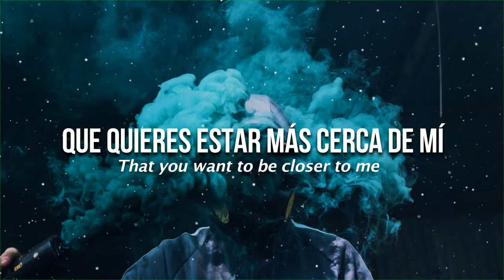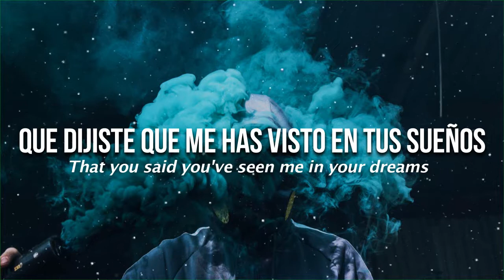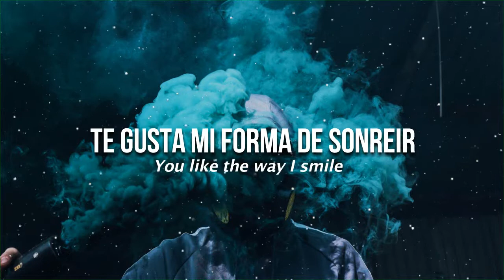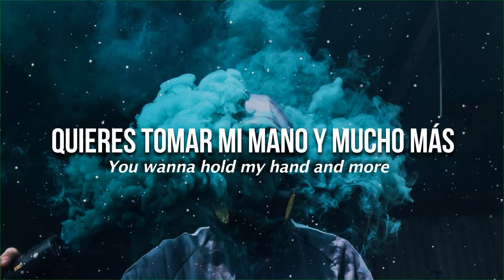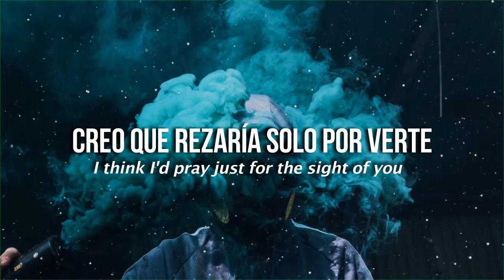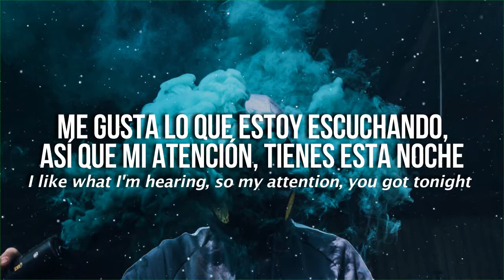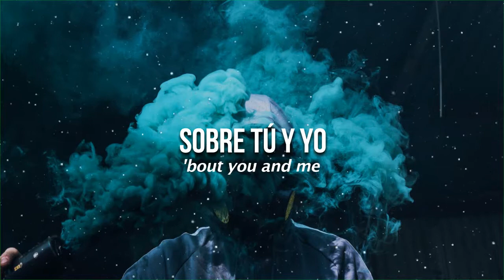Sabrina Claudio, ZAYN - Rumors (Lyrics) (Letra en inglés y español)